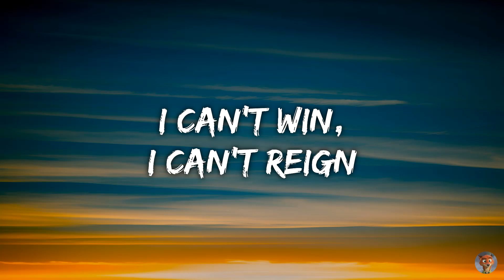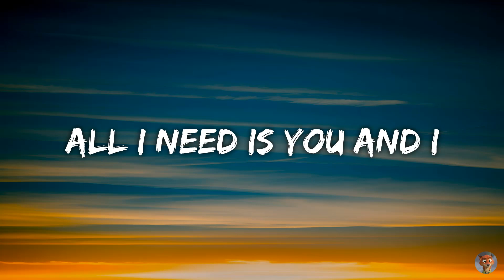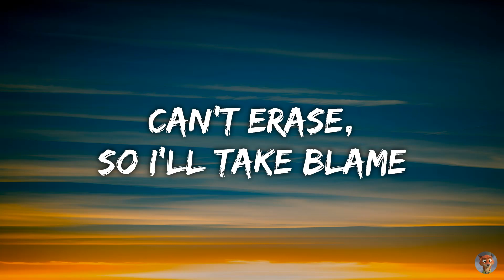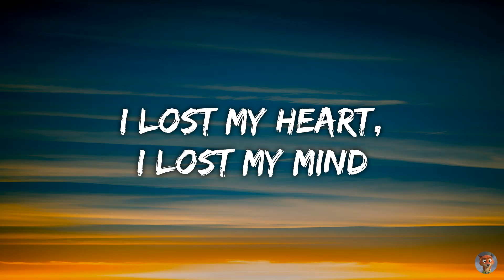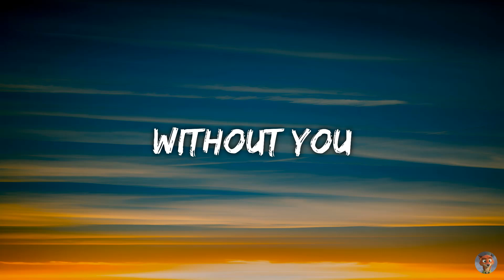David Guetta & Usher - Without You (Lyrics)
📸 Image de fond : Générée par une IA

🎵 Paroles / Lyrics  :

I can't win, I can't reign
I will never win this game
Without you, without you
I am lost, I am vain

I won't run, I won't fly
I will never make it by
I can't rest, I can't fight
All I need is you and I

Without...
Without... you

I can't erase, so I'll take blame
But I can't accept that we're estranged
I can't quit now, this can't be right
I can't take one more sleepless night

I won't soar, I won't climb
If you're not here, I'm paralyzed
I can't look, I'm so blind
I lost my heart, I lost my mind

Without...
Without... you

Without... you